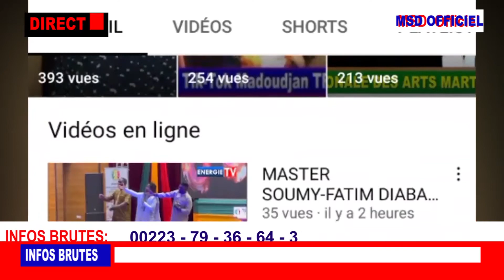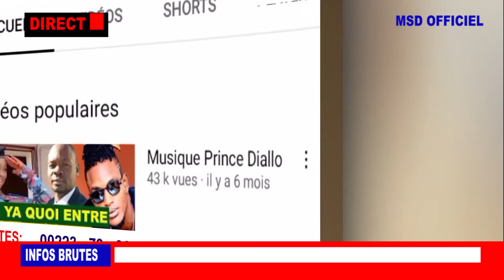PLAINTE CONTRE IMAM MAHI OUATTARA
Cette page est créée pour faciliter l'accès aux informations et créer un cadre de divertissement pour tous.